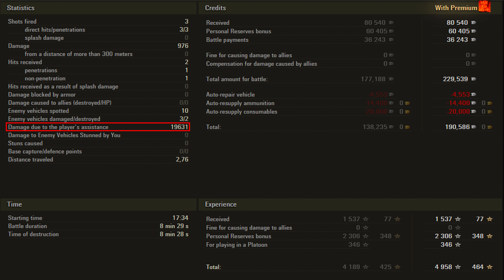Manticore video in Ultra HD 4K🔝 20k Combo, 976 dmg, 2 kills, 1537 exp 🔝 World of Tanks ✔️